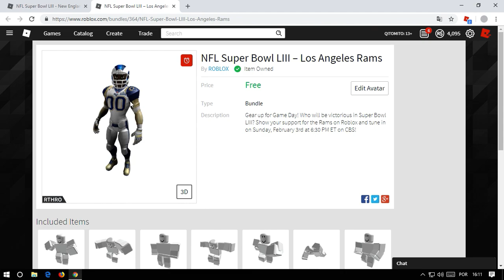Dois Novos Corpinho No Roblox Grátis Por Tempo limitado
NFL Super Bowl LIII - New England Patriots
NFL Super Bowl LIII – Los Angeles Rams